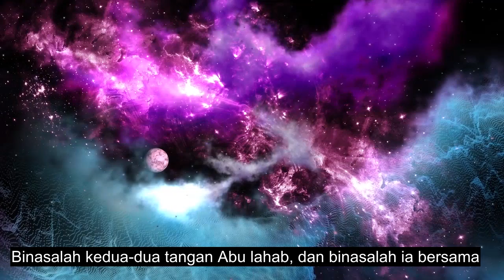Bab 111 The Palm Fiber, Bacaan Quran Emosi, 90+ Sari Kata Bahasa